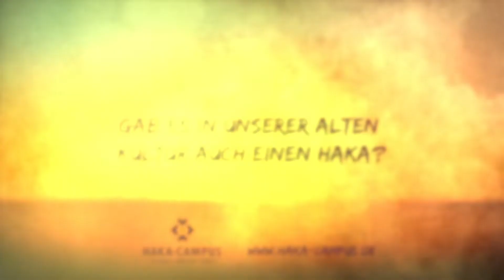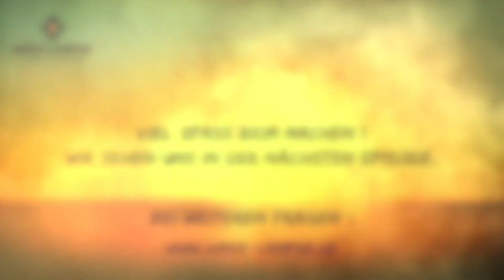Gab es in der europäischen Kultur auch einen Haka oder vergleichbares?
Ich werde auch immer wieder gefragt, ob unsere, die europäische Kultur auch in früheren Zeiten einen Haka oder etwas vergleichbares hatte! Eine spannende Frage und die Antwort ist klar.

Gib mir ein Like, wenn es Dir gefallen hat!
Und teile gerne weiter!

Video made by el pistolero Stuttgart, Oliver Lozano und Daniel Kammerer.